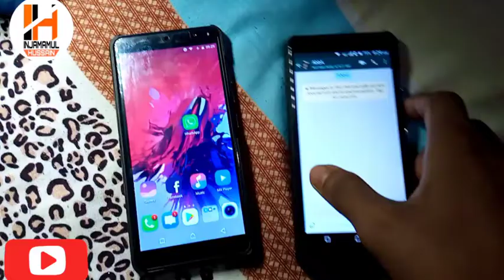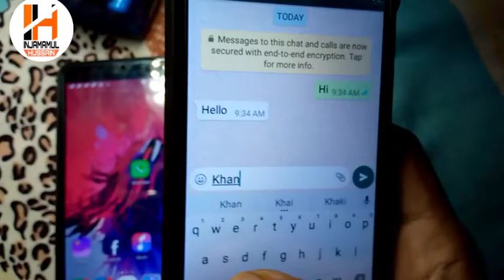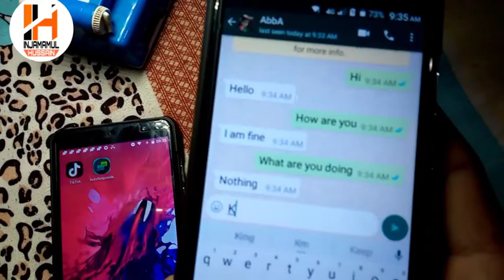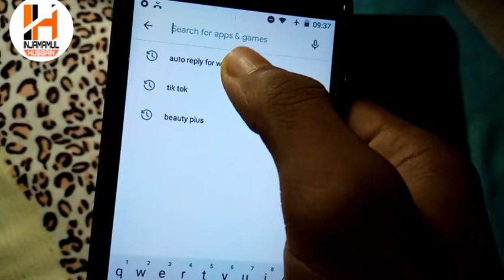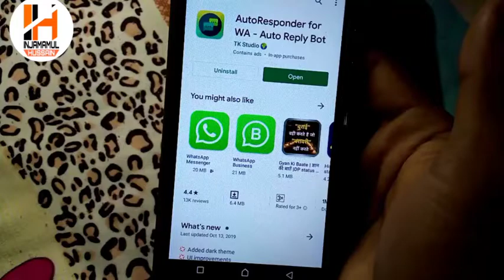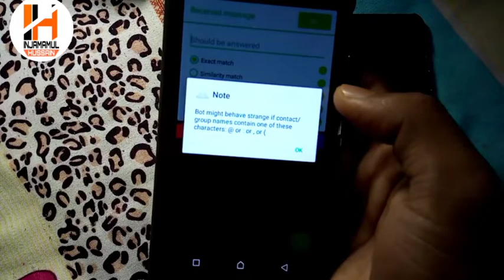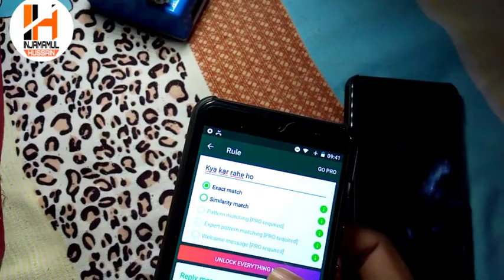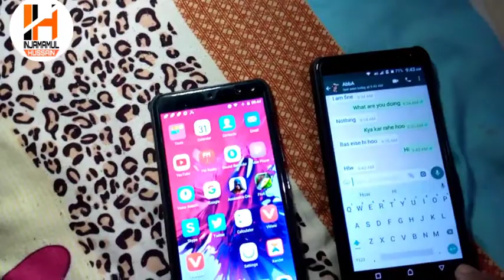Whatsapp Auto Reply Text Message | Auto reply massage enable keise kare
How to enable WhatsApp auto reply Tex massage,
Auto reply on WhatsApp,
Auto reply keise Kare,
WhatsApp Mai auto reply keise Kare
Text message reply on WhatsApp